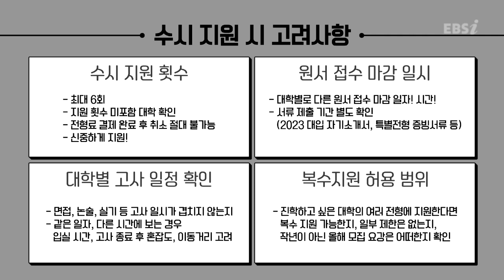수시 지원시 고려해야 할 사항이 있나요? l 입시 Q&A 100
여러분의 입시 궁금증을 해결을 위해
EBSi 대표 입시 어벤저스가 뭉쳤다 🦸‍♂️

믿고 보는 인강 맛집 EBSi에서
가장 빠르고 정확한 입시 정보까지 한 번에 😎